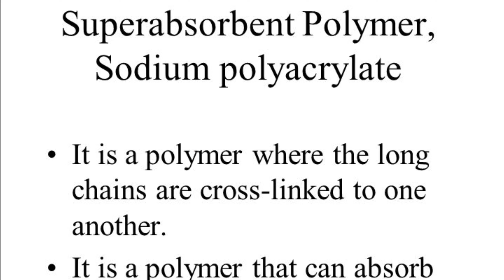How Diaper keep baby dry || Reyansh Experiments || Kid Experiments || Cool Chemistry Demos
Title : How Diaper keep baby dry ? || Reyansh Experiments || Kid Experiments ||chemistry for kids || Cool Chemistry Demos || how diapers absorb water|| Science For Kids || Cool Science Projects ||Incredible Science || Cool Science Experiments ||
polyacrylate

In this video, Reyansh tried to do an Experiment on "Why Diapers never get Wet?"
For this experiment, he uses water, colors, sodium Acrylate, cups etc.
This is really a great experiments to understand about making of Diapers.

Chapters:
0:00 Intro
0:16 Why Diapers Never Get?
0:29 List of Items for Experiments
0:44 Add Water in All Cups
1:03 Add Different Colors
1:28 Add Sodium Polyacrylate
2:02 Powder Absorbs All Water
2:51 Sodium Acrylate Features
2:59 Like Subscribe and Share

1. Camera
2. Ring Light
3. Experiment Set
4. Mic
5. Table
6. Lights